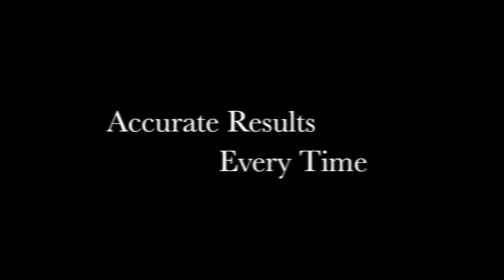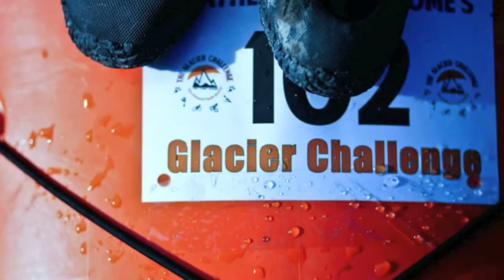Glacier Challenge | Multi-Sport Timing Chip Attachment | Montana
MONTANA - The Glacier Challenge is a Whitefish Montana multi-sport relay race.

The Glacier Challenge consists of the following segments:
- Running
- Kayaking
- Road Biking
- Mountain Biking
- Canoeing
- Running

Whitefish Montana - The Glacier Challenge

The Glacier Challenge is celebrating its 10th year as a multi-sport relay. Racers come from all over to compete both competivitely and recreationally in what has become a much-anticipated event.

The Glacier Challenge is not only a great community event, it is also a fund-raiser for the Flathead Youth Home. We work with area kids whose lives have carashed into a crisis. Some are dealing with neglect, abuse or abandonment. Others with mental health issues and chemical dependency. Some have acted out through delinquency. Often, it is acomplex combination of these that brings kids into our care.

The Flathead Youth Home is a program of Youth Homes which serves over 200 children a day through group homes, shelter care, foster care and adoption family-based services and a wilderness treatment program.

Run Whitefish, Les Schwab, Peter Leander, Torrent Technologies, Great Northern Brewing Company, Fun Beverage, Kalispell Athletic Club, The Summit, Glacier Cyclery

Participants of the Glacier Challenge enter as individuals, partners, and teams [up to 7 members] and race both competitively and recreationally. We love that this race can be both fun and a serious competition. We also love that over the years, the Glacier Challenge has provided opportunities for first time racers to compete, families to race, couples to partner together, businesses to form teams, and healthy competitions to form between like organizations. We've even had a newlywed husband and wife team race as the first adventure together in their married lives. All of these "coming togethers" have culminated in the unique combination of competitive and fun that is the Glacier Challenge.

The Glacier Challenge features six legs of running, biking, canoeing and kayaking covering 50 miles of beautiful terrain in and around Whitefish, Montana.

The proceeds from the race benefit the Flathead Youth Home

The Glacier Challenge, timed by Montana Timing Race Timing Company - Competitive TIming.

Race Rules:

Let's remember this is a FUNdraiser- Have fun but be safe!
Failure to comply with any of these rules may result in disqualification.

10.5K Run: Shoes and necessary running attire.

Kayak: Coast Guard approved life jackets are REQUIRED AND MUST BE WORN for this leg of the race. All life jackets are subject to inspection, and if found to be unfit, could lead to the disqualification of the participant and/or the team. No water ski belts will be allowed. There must be one whistle per water craft. Kayakers must be capable of performing a self-rescue (e.g. a roll) or be able to sit on top of the kayak. The boat must be paddled by one person with a double-bladed paddle as the sole means of propulsion. Paddlers must be able to handle their craft in all conditions. It is recommended that racers use a boat with which they are familiar. Wear appropriate clothing for the weather or possible immersion in the water.

Road Bike: Absolutely NO DRAFTING during this leg of the race. Road bike leg must be done by one racer only! Helmets are mandatory. ALL RACERS MUST OBEY ALL TRAFFIC MONITORS AND VOLUNTEERS. FAILURE TO DO SO WILL MEAN DISQUALIFICATION FROM THE RACE.

Mountain Bike: Helmets are mandatory. Biking gloves are highly recommended. Bikes must be in good condition. Fairings will not be allowed. Cyclocross and road style bikes will not be allowed. Racers must follow the flagged path. FAILURE TO DO SO WILL MEAN DISQUALIFICATION FROM THE RACE.

Canoe: The canoe leg may either be completed in a one man or a two man canoe. For those entered in the Individual/team division you will be allowed to use either a one man canoe or a kayak. You must know how to use the equipment you race with. Coast Guard approved life jackets are REQUIRED AND MUST BE WORN for this leg of the race. All life jackets are subject to inspection, and if found to be unfit, can lead to the disqualification of the participant and/or the team. No water ski belts will be allowed. No electric bilge pumps will be allowed. There must be one whistle per water craft. All canoeists are required to wear shoes that are either strapped or laced on. No flipflops or bare feet are allowed. Also wear appropriate clothing for the weather and bring water to prevent dehydration.

4K Run: Shoes and necessary running attire.

- Competitive Timing